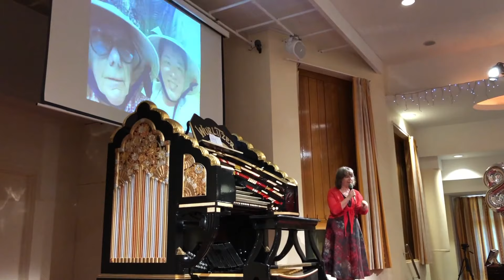John's 80th Birthday 1st half Concert and Sing Happy Birthday to John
Here is John's 80th Birthday first half concert,
I will post the second half very soon,
Hien.